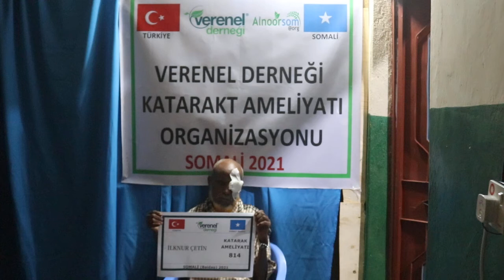814 İLKNUR ÇETİN KATARAKT AMELİYATI